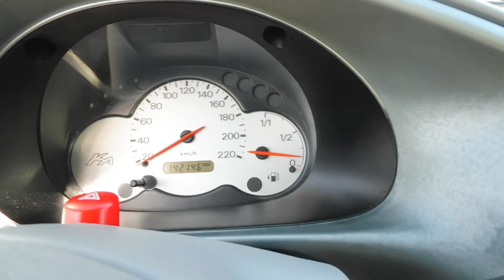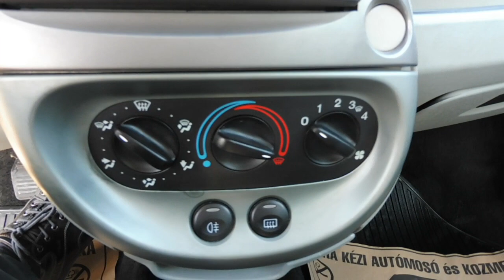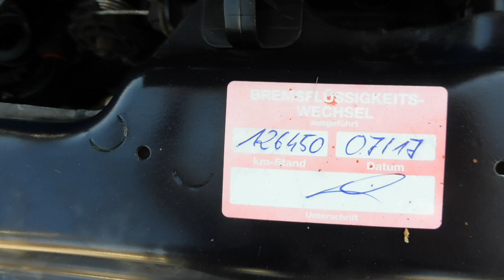Ford KA 1.3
Keveset futott, jó állapotú, csendes dinamikus 1.3 benzinmotoros Ford KA eladó hölgytulajtól, kopás és dohányzásmentes szép utastérrel.  Szervokormánnyal, 4 légzsákkal. Újszerű Hankook  gumigarnitúrával.

Budapesti telephelyünkön autóhitel ügyintézés, teljes-körű okmányirodai ügyintézés gépjármű átírás, eredetiségvizsgálat, műszaki vizsgáztatás.